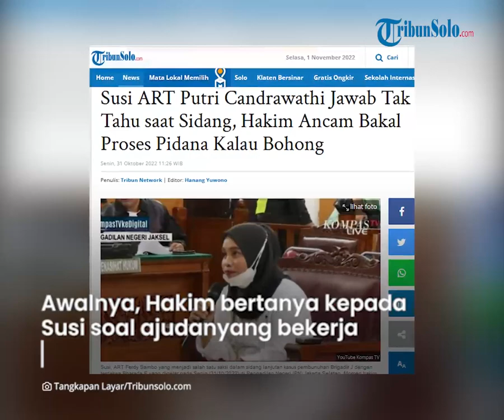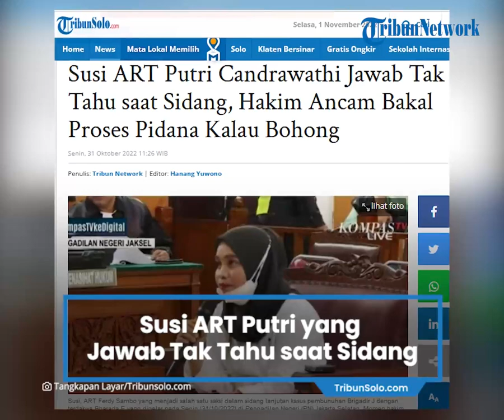Susi ART Putri Candrawathi yang selalu Jawab 'Tak Tahu' saat Sidang, Hakim Ancam Pidana Kalau Bohong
TRIBUN-VIDEO.COM, JAKARTA --  Hakim Wahyu Iman Santoso merasa kesal terhadap kesaksian Susi, asisten rumah tangga Putri Candrawathi.

Sebab, hakim menilai Susi sudah berbohong saat memberikan kesaksian untuk Terdakwa Richard Eliezer Pudihang Lumiu atau Bharada E,  dalam perkara pembunuhan berencana terhadap Brigadir Pol Nofriansyah Yosua Hutabarat.

Pada awalnya, Hakim Wahyu Iman Santoso dalam persidangan bertanya kepada Susi soal ajudan-ajudan yang bekerja dengan Ferdy Sambo.

Namun, saksi Susi tidak dapat menjawab secara gamblang pertanyaan Hakim Wahyu Iman Santoso.

“Apakah semua ajudan tinggal di Jalan Bangka?” tanya Hakim Wahyu Iman Santoso di Pengadilan Negeri Jakarta Selatan, Senin (31/10/2022).

“Saya tidak tahu yang Mulia,” jawab Susi.

“Terus apa yang kamu tahu, apa yang kamu tahu, kamu sambil mikir, kalau mikir itu bohong, paham,” ujar Hakim.

“Kan saya bagian masak nggak urusin om-omnya (ajudan, red),” timpal Susi ke Hakim Wahyu.

“Apakah rumahnya sebesar itu sampai saudara tidak bisa mengenali mereka, jangan saudara beralasan di dalam dapur terus,” ucap Hakim Wahyu.

Majelis Hakim juga sempat menanyakan, seberapa sering Ferdy Sambo tinggal di rumahnya di Jalan Saguling setelah pindah dari Kemang pada Juli 2021.

Saat itu, Susi menjawab tidak tahu. Tetapi, Hakim mencecar agar Susi tidak menjawab tidak tahu secara cepat. Sebaliknya, mengingat kembali peristiwa yang ditanyakan.

"Jawaban saudara berubah-ubah, ada apa? Seberapa sering saudara Ferdy Sambo tinggal di Saguling? Nanti, kalau keterangan saudara berubah-ubah saya perintahkan JPU untuk proses saudara," ujar Hakim dalam sidang di Pengadilan Negeri (PN) Jakarta Selatan, Senin (31/10/2022).

Susi kemudian menjawab Ferdy Sambo selalu menginap di rumahnya di Jalan Saguling sejak pindah dari rumahnya di Jalan Bangka.

"Kalau nginap, pasti nginap," kata Susi.

"Dalam seminggu berapa kali sejak Juli 2021 sampai Juli 2022," tanya Hakim.

"Saya tidak tahu," jawab Susi.

"Kalau tidak tahu dipertegas saja, sering atau tidak?!" kata Hakim.

"Sering," kata Susi.

Keterangan Susi kemudian kembali diuji Hakim, pukul berapa Ferdy Sambo biasa keluar rumah dan pukul berapa dia pulang dari bertugas.

"Pulangnya jam berapa?" kata Hakim.

"Jamnya tidak tahu," jawab Susi.

"Dari mana tahu kalau (Ferdy Sambo) nginap?" tanya Hakim.

"Karena kalau pagi bapak sudah ada di Sagulung," ujar Susi.

Adapun saksi Susi adalah saksi fakta yang berulang-ulang kali merubah berita acara pemeriksaan (BAP).

Hal itu dibenarkan oleh Ronny Talapessy sebagai Pengacara Terdakwa Richard Eliezer Pudihang Lumiu atau Bharada E di Sapa Indonesia Pagi KOMPAS TV, Senin (31/10/2022).

“Menarik di sini kan (Persidangan Eliezer -red) ada saksi fakta ya, yang mengetahui kejadiannya, tapi kami lihat di dalam BAP diubah-ubah BAP-nya,” ungkap Ronny Talapessy.

“Contohnya seperti Susi, Daden, itu menjadi fokus kami.”

Menurut Ronny, saksi Susi setidaknya sudah 3 kali mengubah BAP dan begitu pun dengan Daden.

“Tiga kali berubah BAP, Daden juga, ajudan (Ferdy Sambo -red). Nah nanti juga kita akan gali juga kesaksian dari Prayogi,” kata Ronny Talapessy.

“Kalau teman-teman liat di rekonstruksi kemarin atau di dakwaan yang di dalam mobil tersebut, mobilnya Ferdy Sambo ya, ada Prayogi, ada Romer dan Ferdy Sambo, yang mereka dari rumah Saguling ke rumah Duren Tiga, nanti kita gali kesaksiaannya.”

Ronny Talapessy pun berharap jika saksi dalam persidangan kliennya terutama Susi dan Daden yang mengubah-ubah BAP dapat memberikan keterangan yang jujur.

Menurutnya, jika kesaksian Susi dan Daden berbohong, maka itu artinya melawan hukum.

“Kalau sesuai Undang-undang, kalau bersaksi di bawah sumpah kemudian kesaksiannya palsu itu bisa kena pidana, ancamannya 9 tahun,” ucap Ronny Talapessy.

Artikel ini telah tayang di TribunSolo.com dengan judul Susi ART Putri Candrawathi Jawab Tak Tahu saat Sidang, Hakim Ancam Bakal Proses Pidana Kalau Bohong,